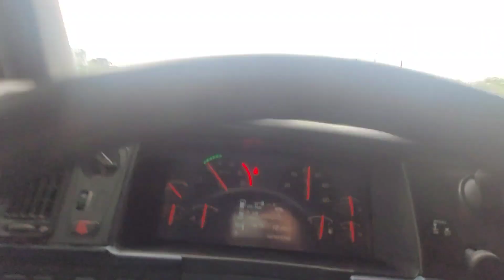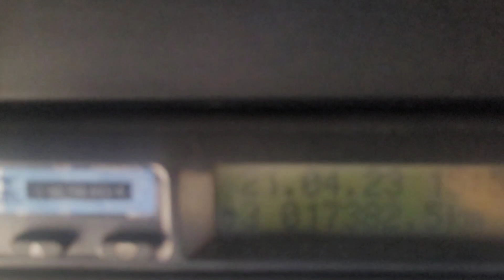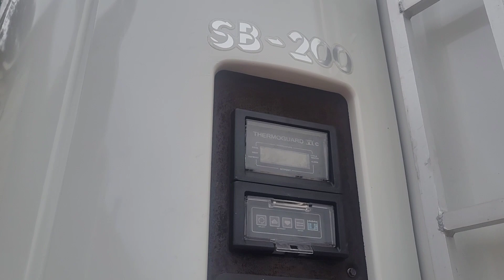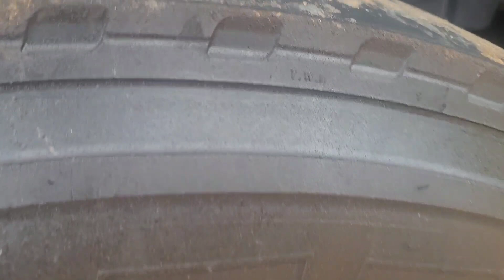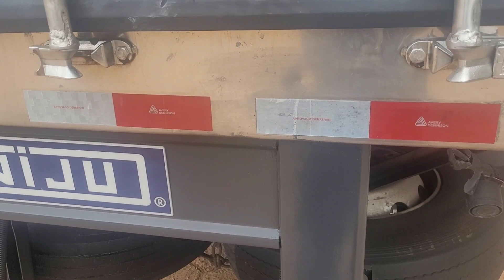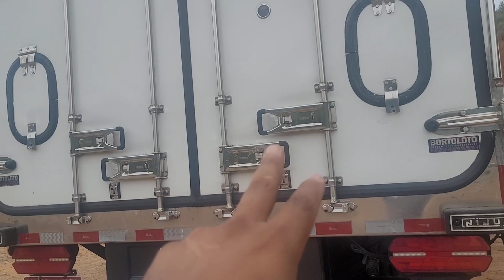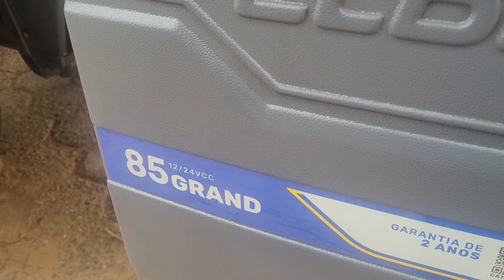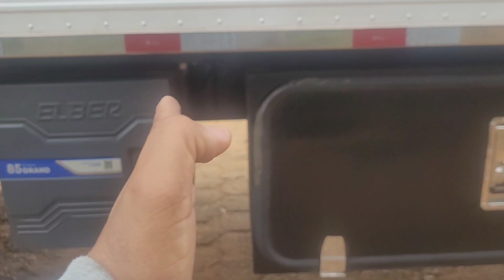Nova Carreta do Volvo FH.